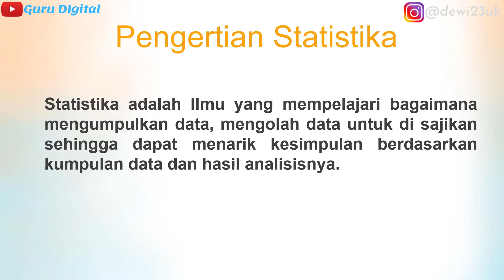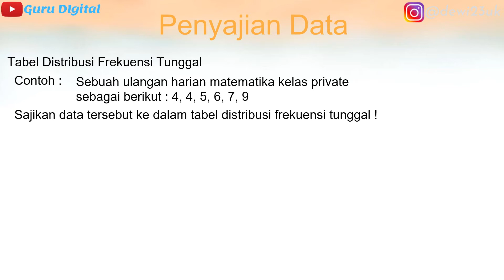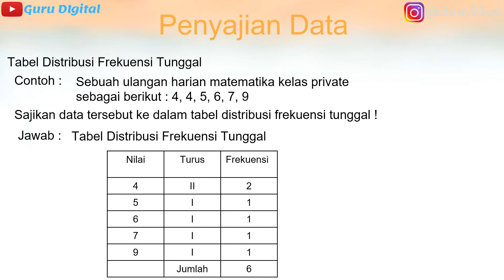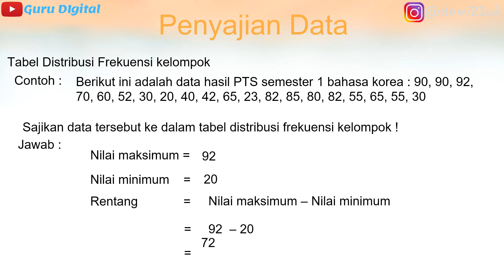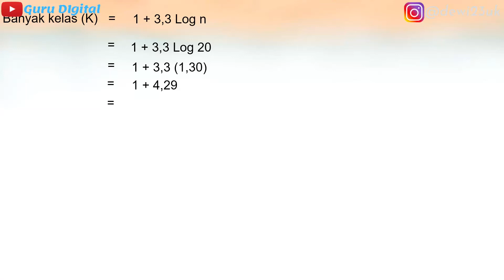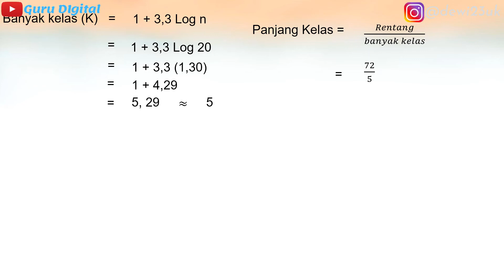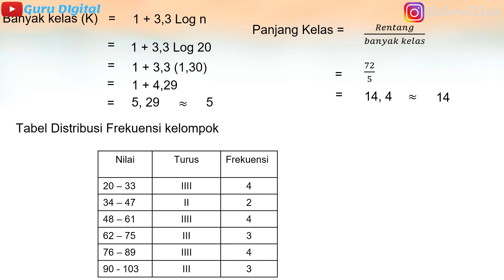Statistika- Penyajian Data, Tabel Distribusi Tunggal dan Tabel Distribusi Kelompok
Dalam video ini, Anda akan mempelajari tentang bagaimana menyajikan data dengan menggunakan Tabel Distribusi Tunggal dan Tabel Distribusi Kelompok. Tabel Distribusi Tunggal adalah tabel yang menggambarkan distribusi frekuensi dari data tunggal, sedangkan Tabel Distribusi Kelompok adalah tabel yang menggambarkan distribusi frekuensi dari data kelompok. Dalam video ini, Anda akan melihat bagaimana membuat Tabel Distribusi Tunggal dan Tabel Distribusi Kelompok dan bagaimana membandingkan data menggunakan tabel ini. Jika Anda ingin mempelajari lebih lanjut tentang bagaimana menyajikan data dengan Tabel Distribusi Tunggal dan Kelompok, tonton video ini dan nikmati pembelajarannya.